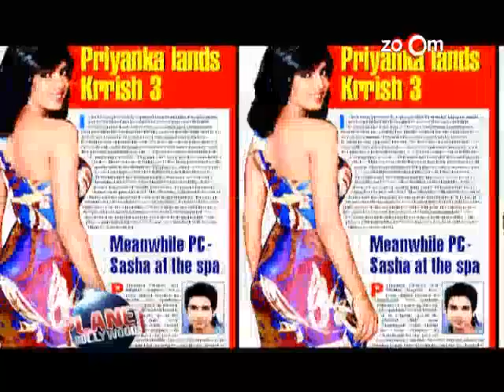Priyanka might star in 'Krissh 3'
Rumours are abuzz that Priyanka Chopra is finally on-board for the next sequel for 'Krrish'! The film had been in a lot of complications, but we hear that everything is straightened out now and the film is finally rolling smoothly! Watch the video for details!